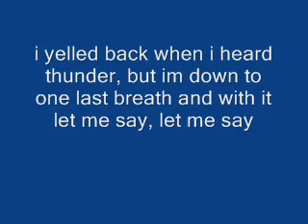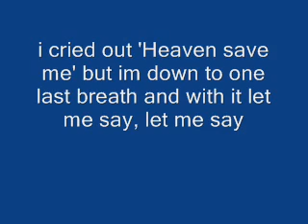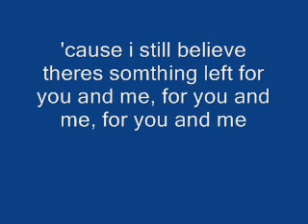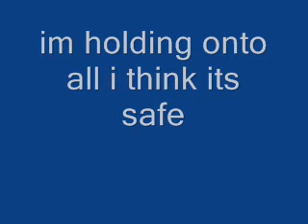one last breath -creed lyrics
this is one last breath by creed.